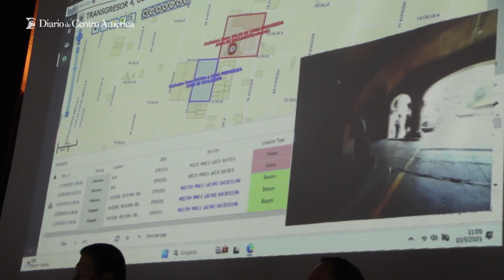Hasta la fecha una persona ha sido beneficiada con el Dispositivo de Control Telemático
El Ministerio de Gobernación cuenta con esta disponibilidad.